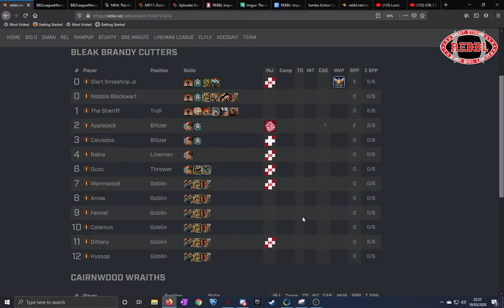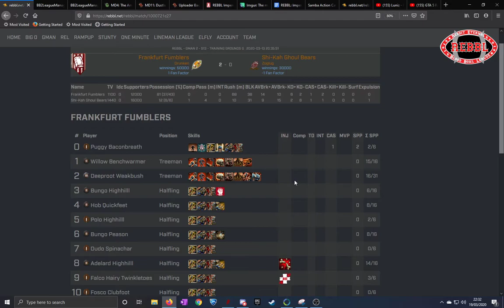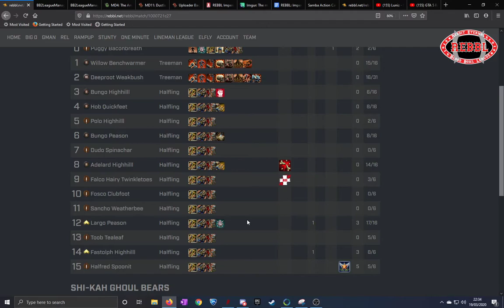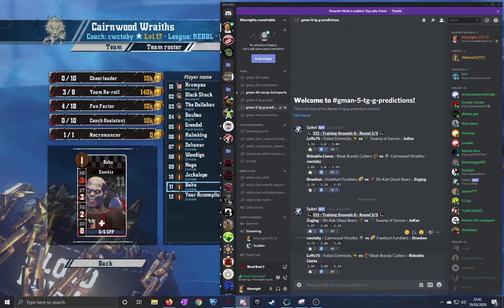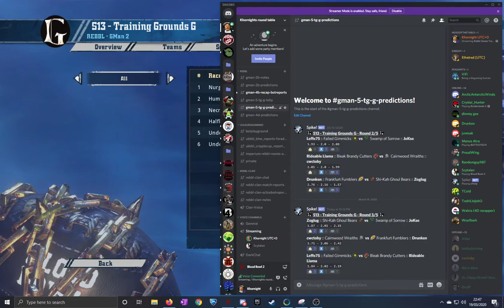Gman Training Grounds G week 1